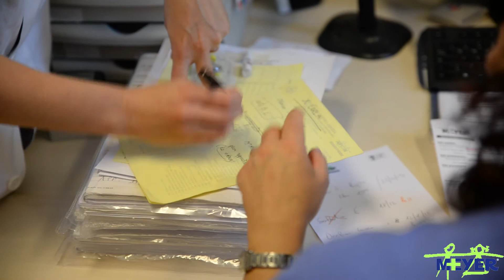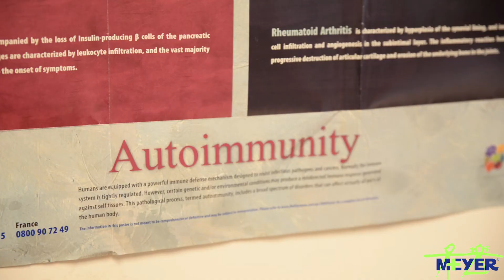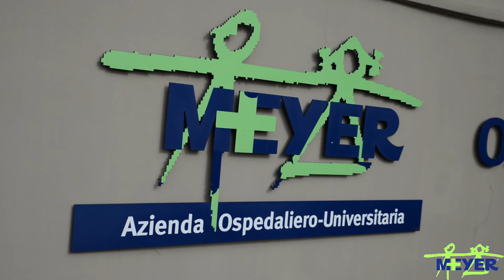La ricerca sull'artrite idiopatica giovanile. A che punto siamo?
A che punto siamo con la ricerca su questa importante malattia giovanile? Ce lo spiega il prof. Rolando Cimaz, direttore reumatologia pediatrica all'Ospedale Meyer di Firenze.